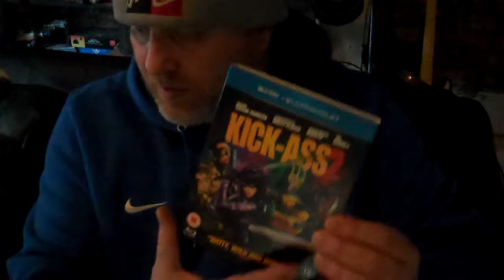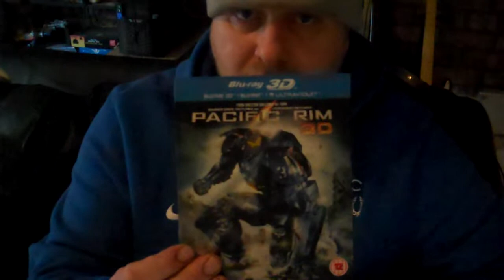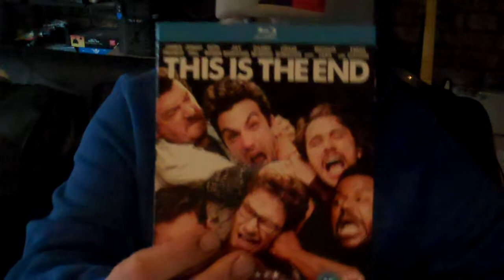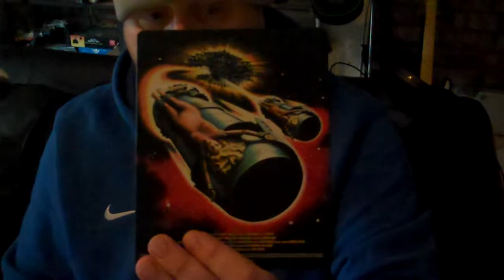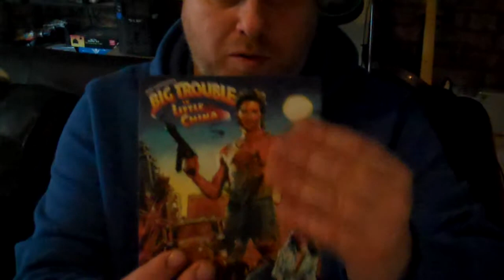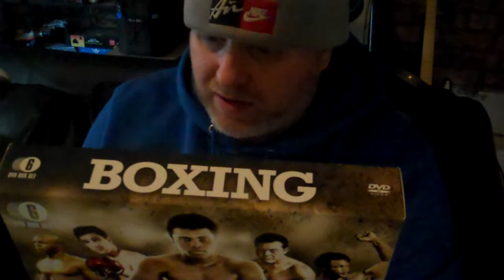BLURAY UPDATE 9/2/14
SOME NEW BLURAYS I HAVE GOT !